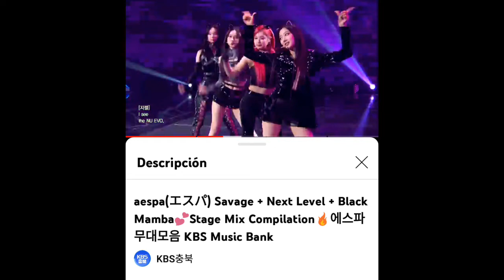vídeos de artistas que pueden encontrar k-pop y mas 08/03/2022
les dejo los videos que encontré y también los nombres de los videos
canales donde encontré los videos

les dejo unos videos que no vienen en la grabación